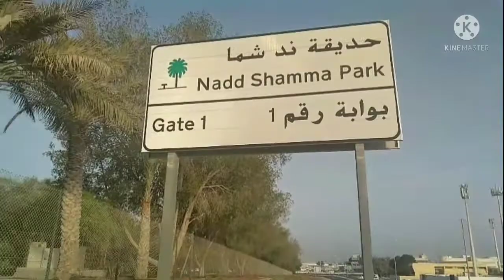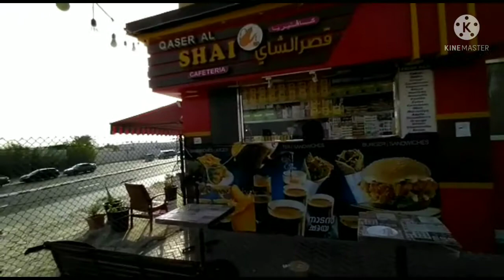NAD SHAMA PARK# DUBAI# @Pocahontas50 channel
Walking Inside the NAD SHAMA PARK#